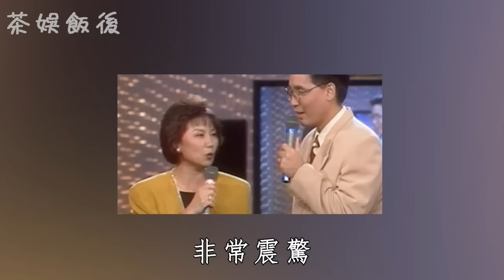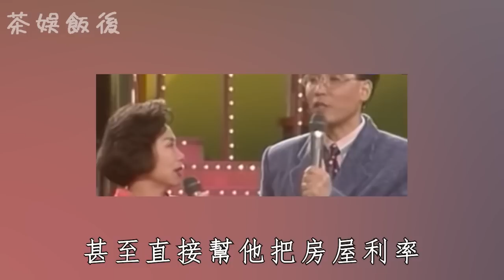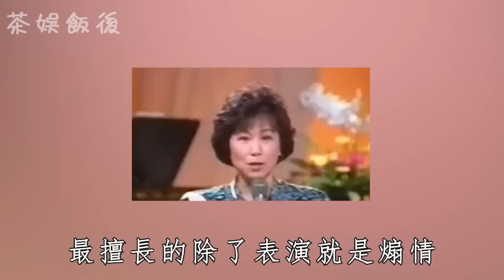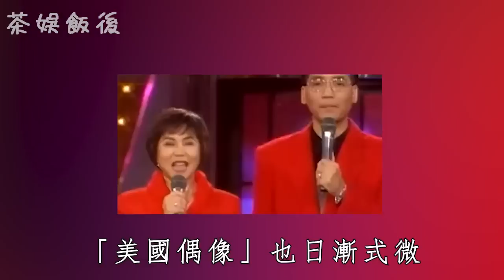邱碧治去世2年廖偉凡再爆猛料！弟弟淚爆生前最後一幕太心酸，丈夫真面目徹底瞞不住#邱碧治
更多影片：
65歲韓國瑜近況曝光，妻子真實身份讓人震驚！藏4年秘密終於瞞不住
14年生3胎一分未得，1500億財產便宜他人，曾馨瑩忍無可忍離家出走
70歲檢場腸內長腫瘤讓人擔憂，李翊君真面目瞞不住，被張菲揭女兒非親生內幕太驚人
52岁丁柔安真實背景洩露，當年插足胡瓜婚姻內幕另有隱情，今胡盈祯一句話曝光繼母真面太唏嘘
67歲高向鵬遺言洩露，白冰冰揭露死因讓人震驚，橫死安養院內幕終於瞞不住
74歲陳芬蘭罕爆近況！消失40年原因讓人震驚，赴日家人內幕終於瞞不住
50歲羅友志近況驚人，與陳斐娟真實關係曝光，和妻子10年不同床內幕瞞不住
73 歲陳莎莉患怪病不能動，躺床養病卻遭嫌棄被罵，兒子不養內幕讓人震驚
74歲張小燕健康亮紅燈，丈夫離世女兒不養無奈賣公司，今最新病況曝光太心酸
70歲張菲近況讓人擔憂，10億身家全給孫子內幕驚人，兒媳真面目終於瞞不住了
76歲秦漢近照憔悴瘦成骷髏人，與林青霞結婚內幕曝光，前妻多年付出全餵狗太心酸